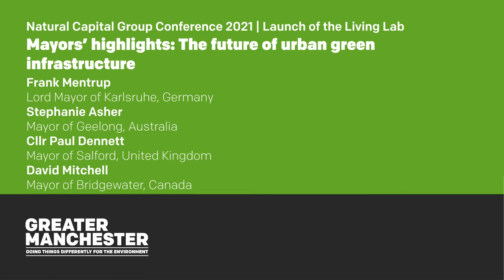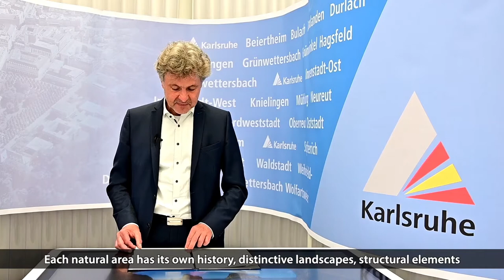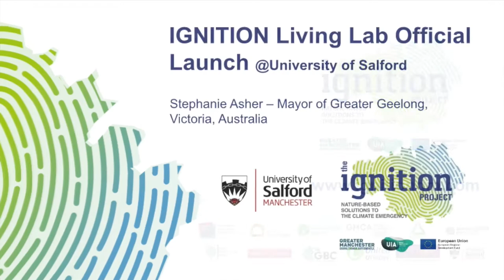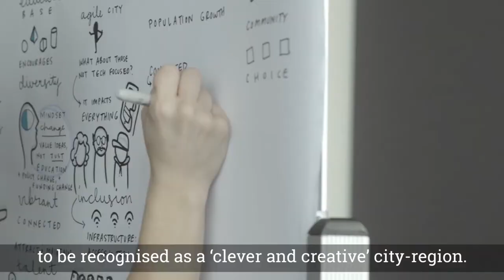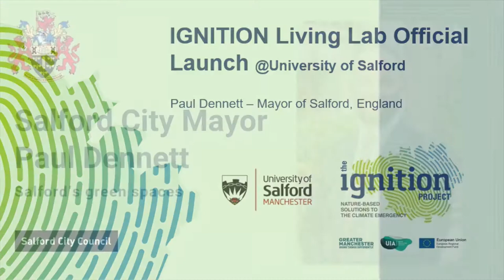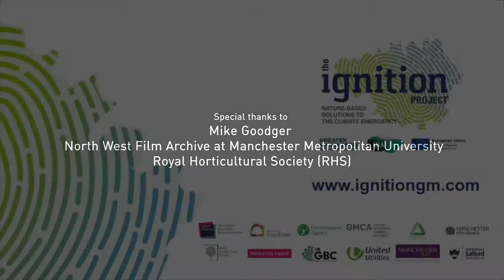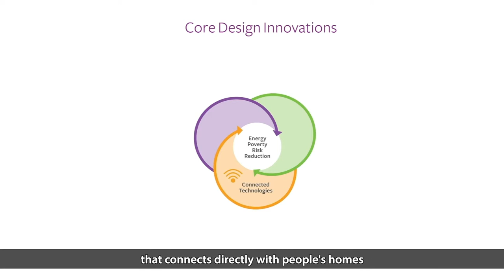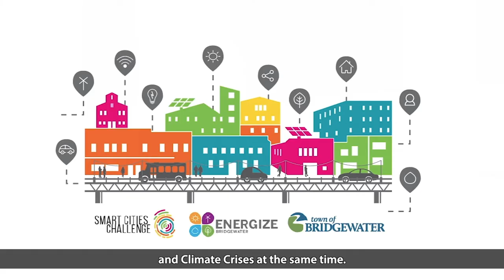Future of urban green infrastructure | IGNITION Living Lab Launch | NCG Conference 2021 | Chapter 9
Mayors from across the world join us in this very special presentation to Greater Manchester Natural Capital Group Conference 2021 on the future of urban green infrastructure.
Prof Hisham Elkadi, Living Lab Principal Investigator, and Prof Karl Dayson, Vice Chancellor for Research and Innovation, both from the University of Salford and Emma Howard Boyd, Chair of the Environment Agency are joined by:
Frank Mentrup, Lord Mayor of Karlsruhe, Germany.
Stephanie Asher, Mayor of Geelong, Australia.
Cllr Paul Dennett, Mayor of Salford, United Kingdom.
David Mitchell, Mayor of Bridgewater, Canada.